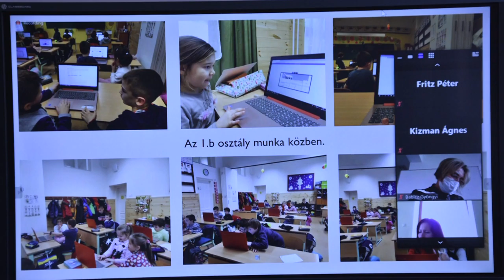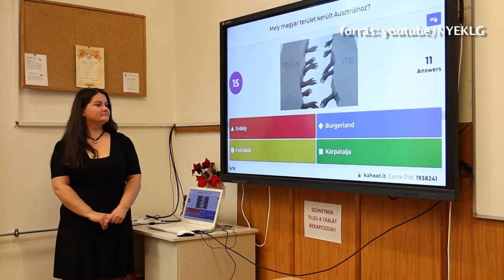Digitális fejlődés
Felkészültek a digitális oktatásra a nyíregyházi evangélikus iskolák. Új eszközöket vásároltak az intézményekben és laptopot kaptak azok a gimnazisták, akiknek nem volt. Nemcsak az eszközparkot, de tananyagokat is kidolgoztak, amelyek bárki számára elérhetőek. A diákoknak pedig az eszközök használatát tanították meg.